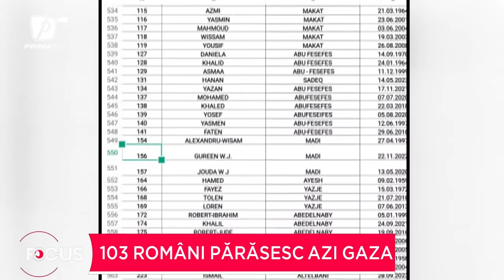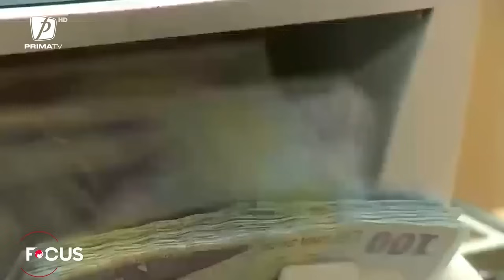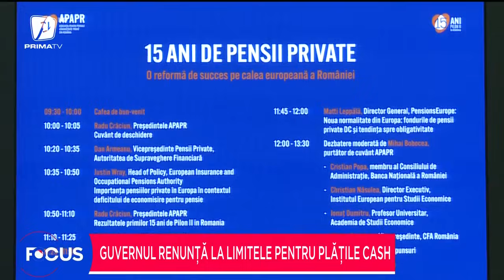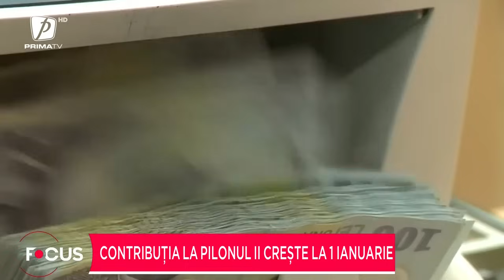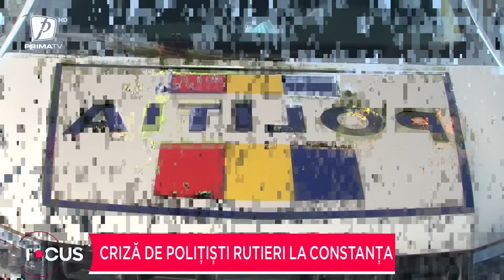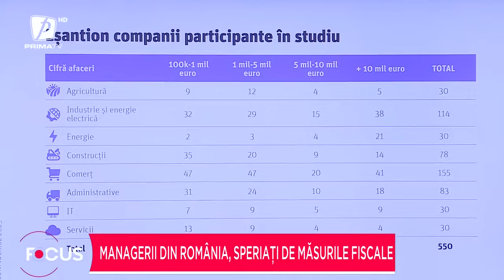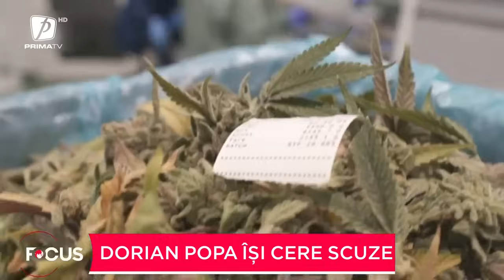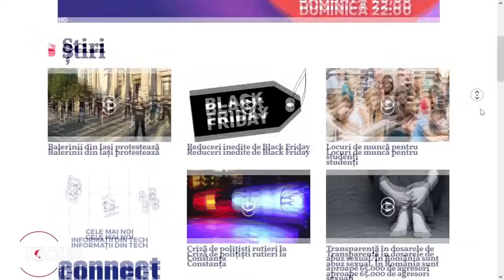Focus 18 - 7 noiembrie